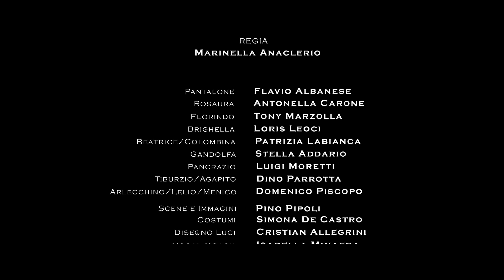IL GIUOCATORE video promo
IL GIUOCATORE
di Carlo Goldoni
Regia Marinella Anaclerio
Con Stella Addario, Flavio Albanese, Antonella Carone, Patrizia Labianca, Loris Leoci, Tony Marzolla, Luigi Moretti, Dino Parrotta, Domenico Piscopo
Scene/Immagine Pino Pipoli
Costumi Simona De Castro
Disegno luci Cristian Allegrini
Vocal coach Isabella Minafra
Consulenza coreografica Dino Parrotta
Assistente alla regia Massimiliano Di Corato
Organizzazione Dario Giliberti
Comunicazione Marilù Ursi
Amministrazione Lucia di Mauro

Foto di scena Giuseppe Distefano
Produzione Compagnia del Sole
Realizzazione scene Laboratorio Federico II Eventi